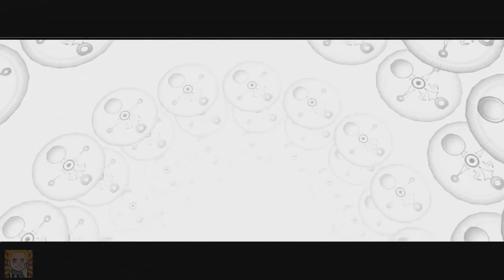CRAPPYPASTAS: BEN: A Friendly Spirit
Skype- Thekoolman225

Story's-

Video Links-